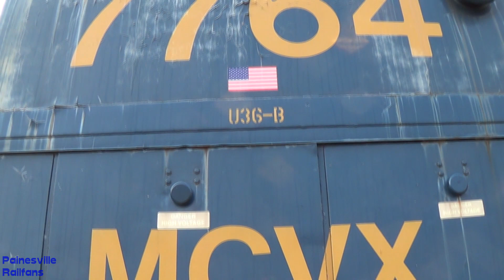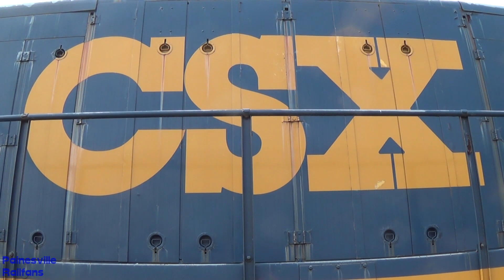Lake Shore Railway Museum Surprise Donation! GE U36B CSX/MCVX 7764!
Date: 8/15/18
Location: Lake Shore Railway Museum, Northeast, PA
Train:
Power:

It was around lunchtime when I got word that the "surprise" donation was rolled onto the property.

Some History: GE U36B Built 8/1970
Built as: Seaboard 1776 Bi Centennial?
renumbered to Seaboard 1813
renumbered to Seaboard 5728
renumbered to CSX 5764
renumbered to CSX WLO1
(WLO stood for "waycross Locomotive Operations" #1 test bed for GE prime movers in Waycross Georgia)
Renumbered to MCVX 7764 With CSX scheme

Rumors are that this was the old Seaboard #1776 before being renumbered to be replaced for the Seaboard Bi-Centennial Unit #1776, But I cannot find solid evidence. The Final years of this locomotive was used to show and train first responders such as Police officers and Firefighters in various situation when this locomotive was spotted with other SCX schemed MCVX cars.

No one reads this far into the description...what are you doing snooping around lol